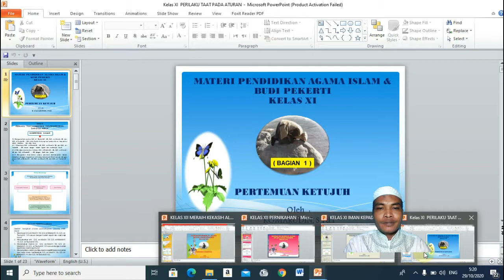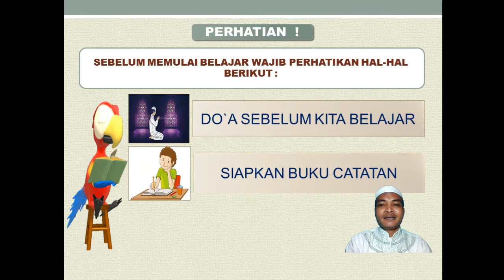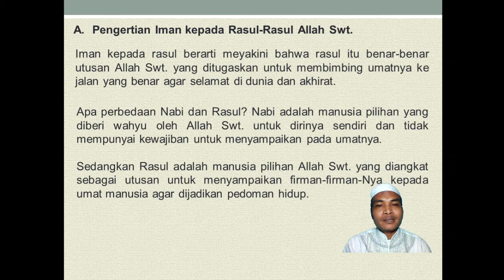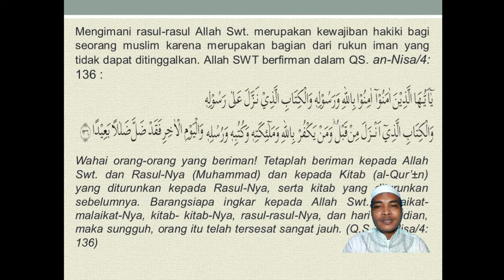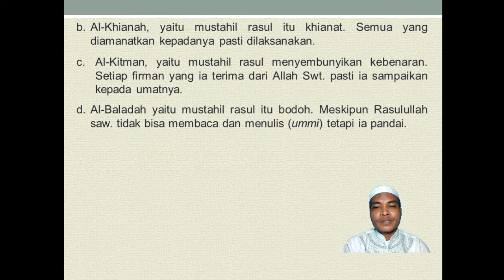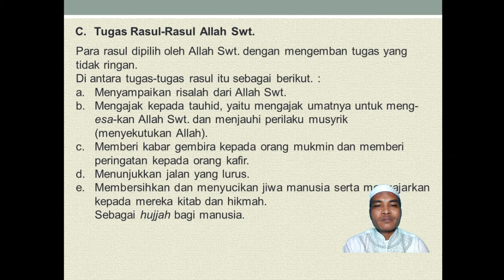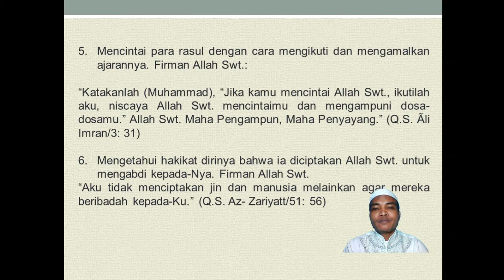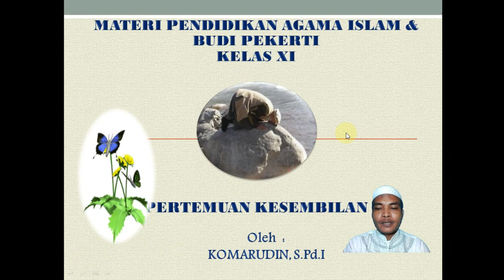Materi Pembelajaran Daring PAI SMA/SMK Rasul - Rasul Kekasih Allah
Materi Pembelajaran PAI ini adalah materi pertemuan ke tujuh bagi kelas XI SMA/SMK. Dimana fokus pembahasan materi nya iman kepada Rasul - Rasul Allah SWT.